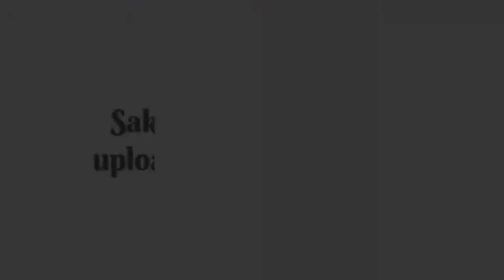spoiler tarikan babon di perahu titanic grajagan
mancing ikan belanak di TPI Grajagan , Banyuwangi
berikut cuplikan saat saya mancing ikan belanak di grajagan , full video saya upload setiap hari Jumat dan cuplikan mancing nya setiap hari Minggu 🙏 semoga terhibur.